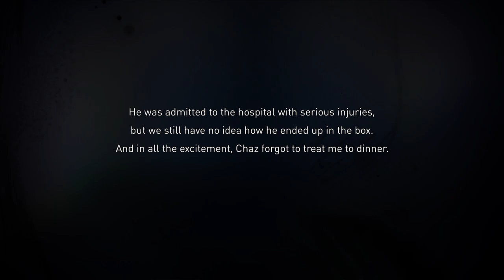Gravity Rush 2 (Revisted), Kat The Delivery Girl!